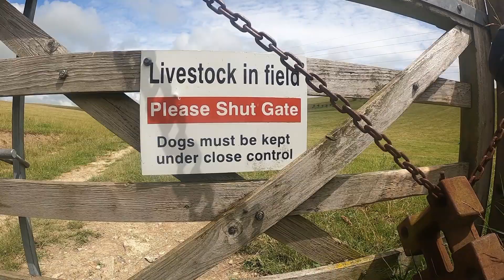Behind Brighton Gavel Bike Ride - North Portslade to Falmer (pt1) (Sussex, England, UK)(11/07/21)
Gravel bike ride from North Portslade to Falmer - this is part 1 of the ride. Ride one the South Downs north of Brighton. Gravel starts around 10 minutes into video.